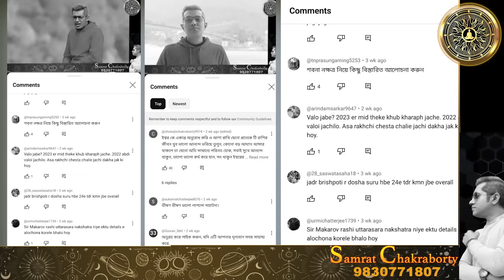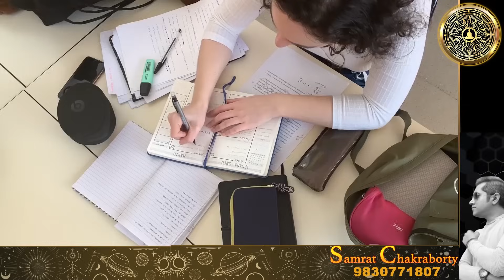ক্ষেত্র বিনিময়ে যোগ, আপনার জীবনে উন্নতি ডেকে আনবে না অবনতি? AstroMotivator | SamratChakraborty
Chambers across India:
Guwahati, Tripura, Agartala, Delhi, Mumbai, Bengaluru